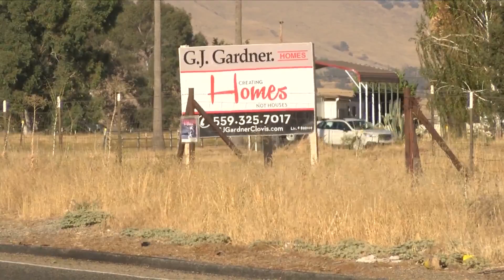Edison High Track Star Trying to Walk Again After He Was Shot